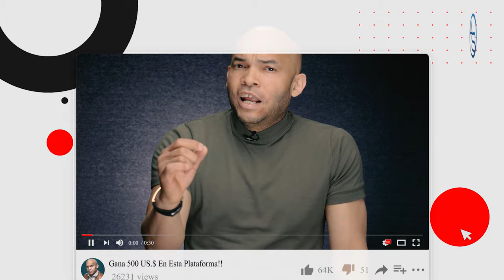LA OBSESIÓN QUE CORROE A ALTAGRACIA SALAZAR! UNA REVELACIÓN SIN MAQUILLAJE!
El fino arte de criticar y analizar el juego de poder se pierde cuando nos obsesionamos con ciertos detalles...